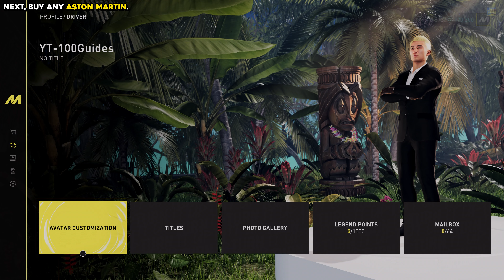The Crew Motorfest Shaken, Not Stirred Trophy Guide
This guide will show you how to get the "Shaken, Not Stirred" trophy / achievement in The Crew Motorfest.